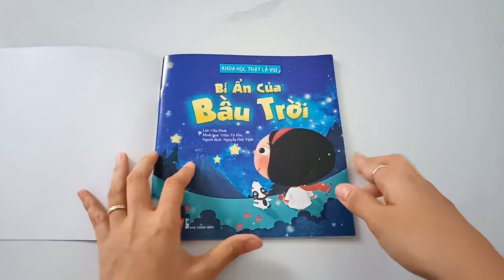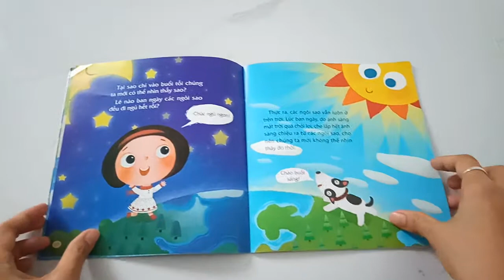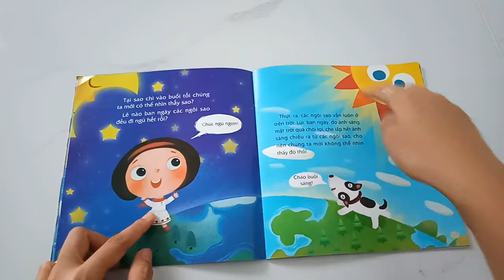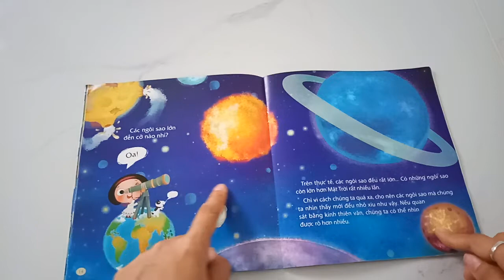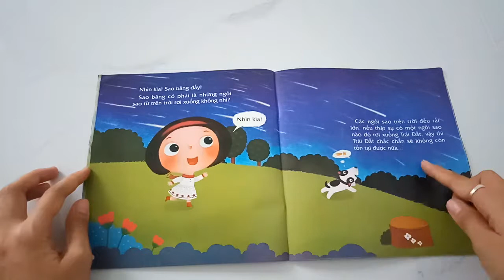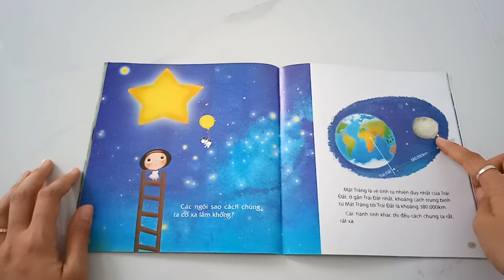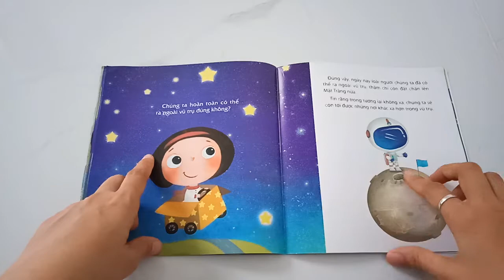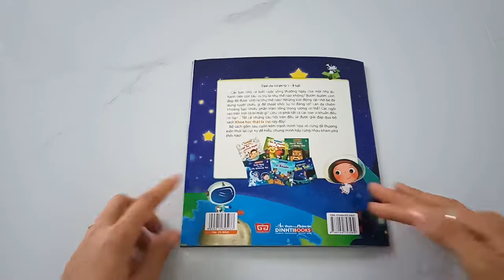Bí ẩn của bầu trời - Sách hay cho bé 3-8 tuổi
KHOA HỌC THẬT LÀ VUI - SÁCH HAY CHO BÉ 3-8 TUỔI

Bộ sách rất hay cho các bạn 3-8 tuổi, đúng như tên gọi của nó luôn. Không còn là kiến thức hàn lâm, khó hiểu hay nhàm chán, thế giới khoa học sẽ mở ra trước mắt bé thật vui thật hấp dẫn với bộ sách Khoa học thật là vui. Cũng mong hè này các bé được tìm hiểu kiến thức, được đọc sách thật là VUI :)

Bộ sách gồm có 6 cuốn:
Khoa học thật là vui -Tuyệt chiêu thoát thân của động vật
Khoa học thật là vui - Bật mí chuyện sâu hóa bướm
Khoa học thật là vui - Khám phá làn da của loài người
Khoa học thật là vui - Các loại vi khuẩn
Khoa học thật là vui - Bí ẩn của bầu trời
Khoa học thật là vui - Cuộc sống của một nhà du hành vũ trụ

Chúc bm & các con vui vẻ nhé 😊

© Bản quyền thuộc về Book Audio ☞ Không copy, sao chép dưới mọi hình thức
© Copyright by Book Audio ☞ Do not Reup